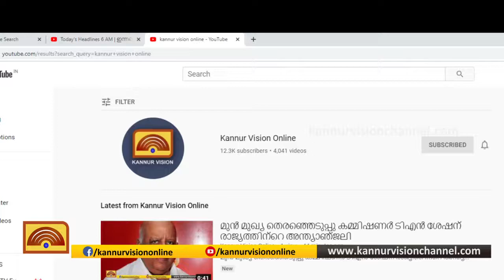മാംഗ്‌ളൂര്‍ ഇന്‍സ്റ്റിറ്റ്യൂട്ട് ഓഫ് ഓങ്കോളജീ കണ്ണൂരില്‍ സൗജന്യ കാന്‍സര്‍ ക്യാമ്പ് സംഘടിപ്പിച്ചു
മാംഗ്‌ളൂര്‍ ഇന്‍സ്റ്റിറ്റ്യൂട്ട് ഓഫ് ഓങ്കോളജീ കണ്ണൂരില്‍ സൗജന്യ കാന്‍സര്‍ പരിശോധന ക്യാമ്പ് സംഘടിപ്പിച്ചു